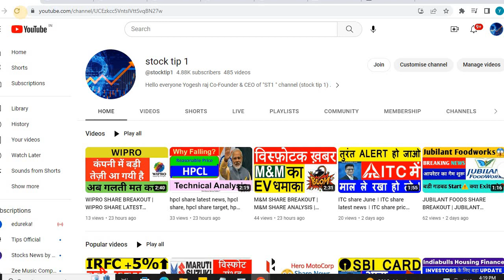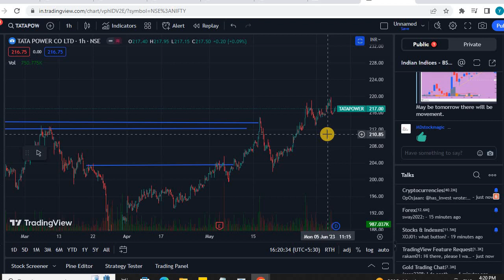TATA MOTORS Share News Today | TATA MOTORS Stock Latest News | TATA STEEL Stock Analysis